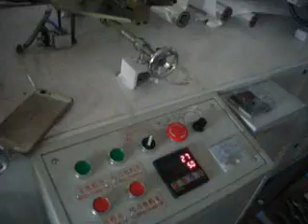2 colors printing serviette napkin tissue folding making machine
We're tissue paper machinery manufacturer in Foshan city of Guangdong province of China, if you want this 2 colors printing napkin tissue folding machine, please contact us for more details and price.